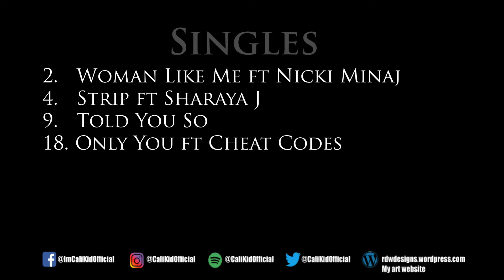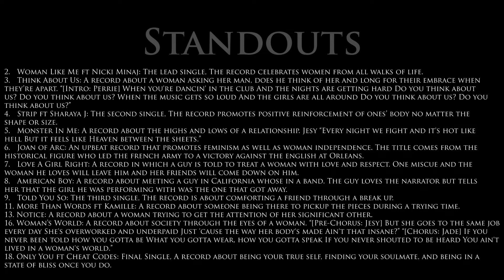Little Mix LM5 (Deluxe) Official Album Review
CaliKidOfficial reviews the Little Mix LM5 (Deluxe) Album

My Music:
Chapter One Beats Album